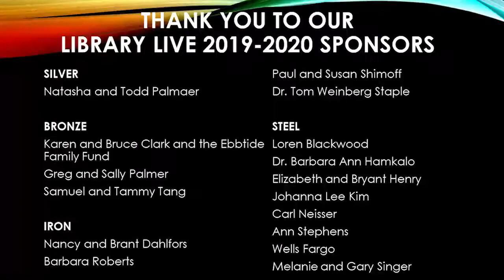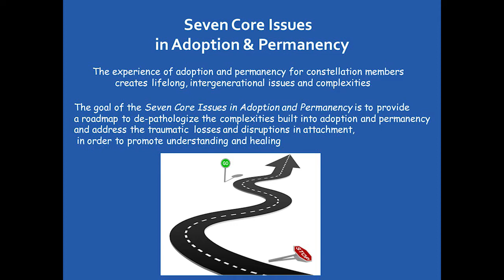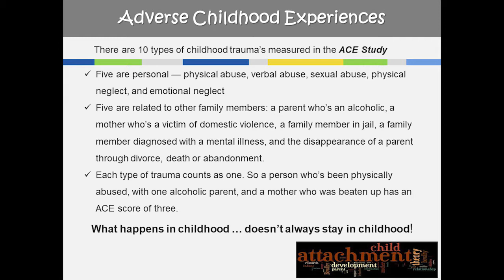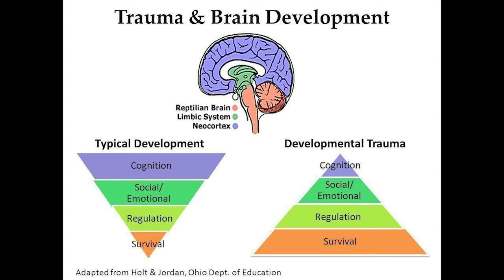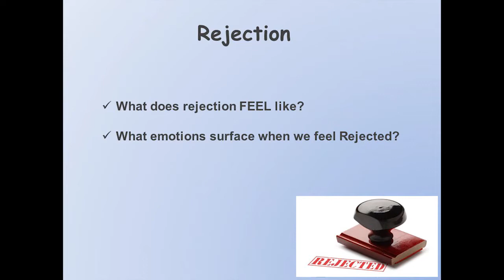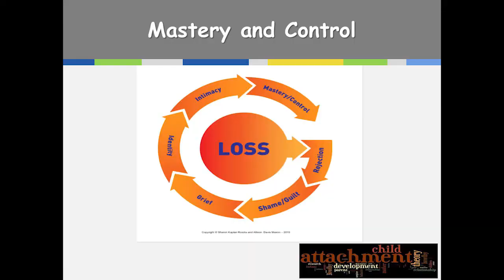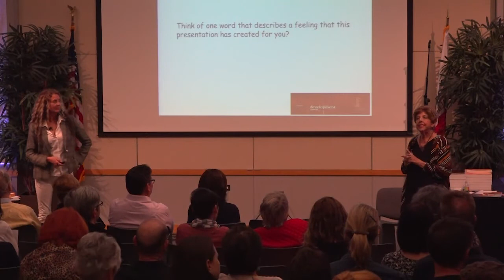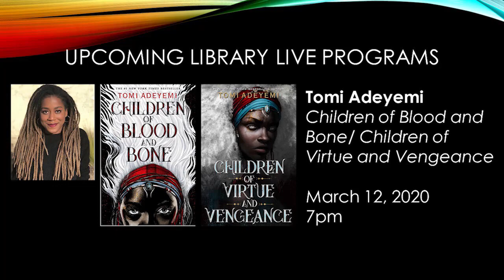Library Live - Seven Core Issues in Adoption and Permanency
Allison Davis Maxon, M.S., LMFT and Sharon Kaplan Roszia, M.S.
Seven Core Issues in Adoption and Permanency

If you have seen the Paramount Pictures movie, Instant Family, written and directed by Sean Anders, then you are familiar with the types of challenges Maxon and Roszia address in their new book Seven Core Issues in Adoption and Permanency: A Comprehensive Guide to Promoting Understanding and Healing in Adoption, Foster Care, Kinship Families and Third-Party Reproduction (2019). According to Seneca Orange County over 50,000 children in California are waiting for a safe home and loving family. Maxon and Roszia’s work illuminates the issues and offers tools to support people who chose to adopt and the youth/children who are adopted as they develop into a family and enter as a unit into a neighborhood, school system, religious and youth organizations, and the local community a safe home and loving family. Maxon and Roszia’s work illuminates the issues and offers tools to support people who chose to adopt and the youth/children who are adopted as they develop into a family and enter as a unit into a neighborhood, school system, religious and youth organizations, and the local community.